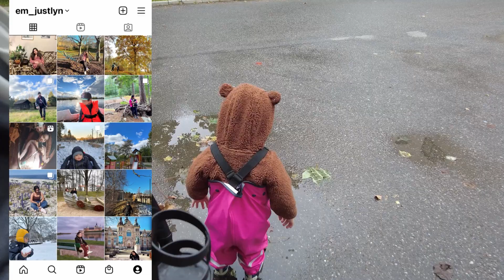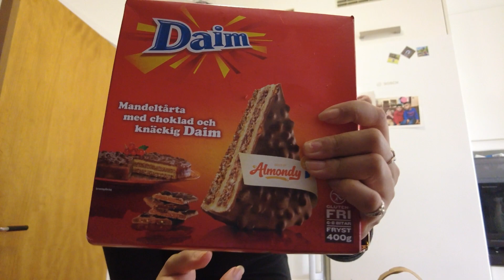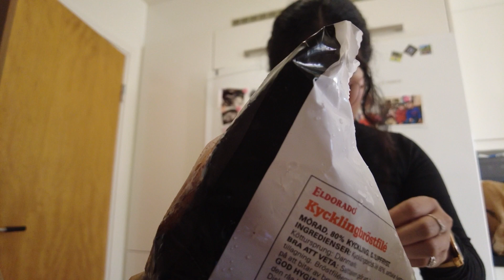Birthday Vlog - Simple celebration , Blessed at plan sa future 🥰 Nag paulit-ulit nalang kami😅 Lyn